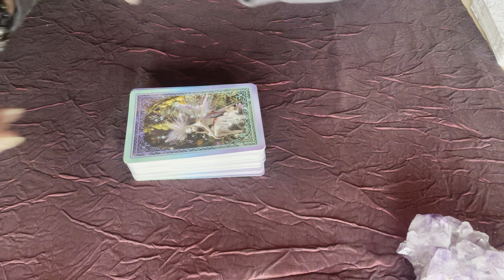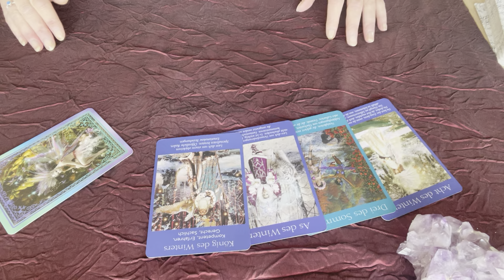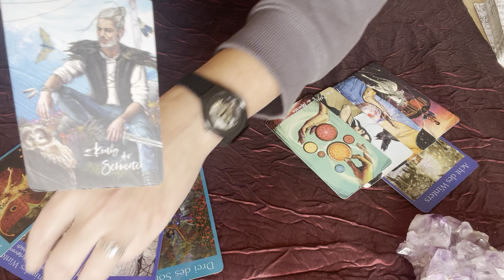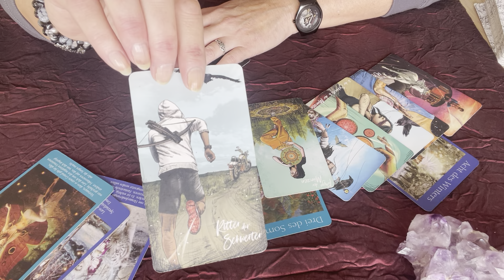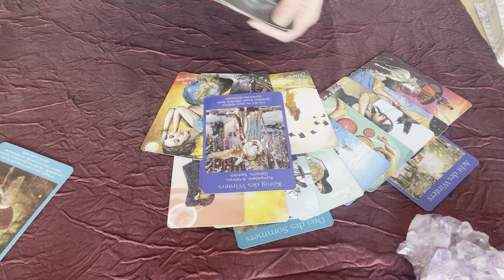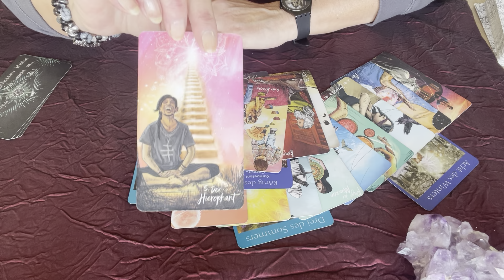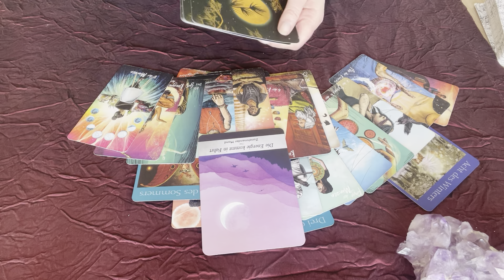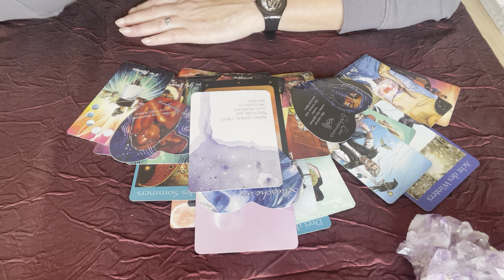♑️Steinbock - Liebe und Wunschpartner im Januar 2024♑️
💕💕Eine positive Veränderung die euch sprichwörtlich aus den Socken haut💕💕